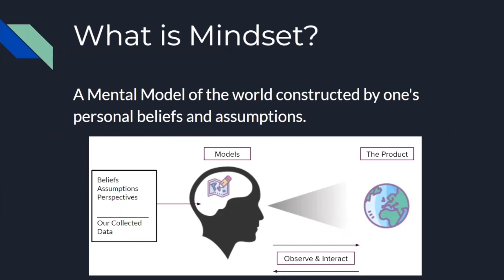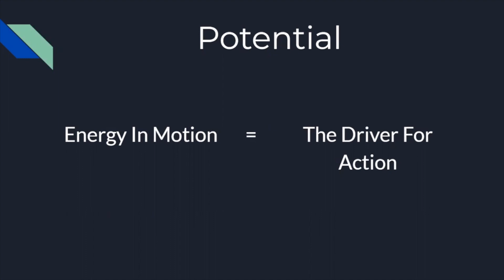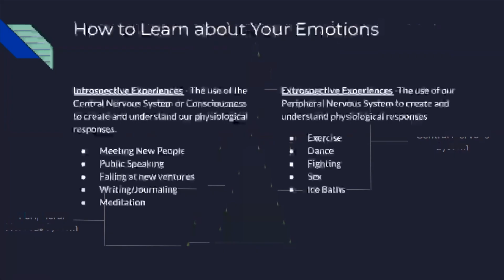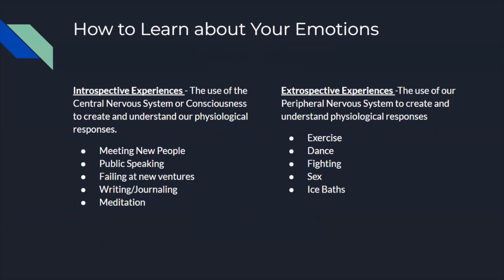Moises Santos on the Science behind building a Mindset at Reimagine Wellbeing 2.0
Want to learn about the science behind Mindset and how to reach your human potential by using your emotions?

Watch this video of Moises Santos - 👩‍💼 CEO at LIFEproject - He is On a mission to transform Education

Moises left his career as a teacher to begin the journey of building a school that reimagines education for both adults and children in the United States. He is driven to inspire individuals who seek to live their dream life, by expanding their mindset. With the first school for adult transformation, Moises is building one of the most proven methods of creating life-lasting changes in individuals at scale.